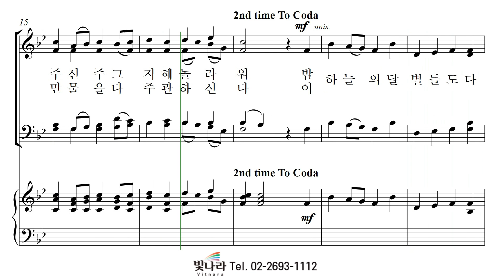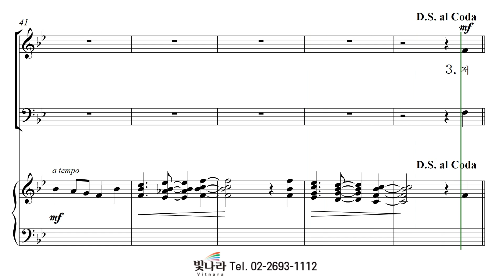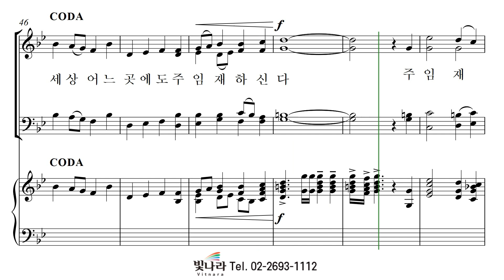빛나라 [감사의 찬양 / 추수감사절칸타타] 03. 찬양하라 주의 권능을 -테너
빛나라 [감사의 찬양 / 추수감사절칸타타] 03. 찬양하라 주의 권능을(arr. Don Wyrtzen) -테너